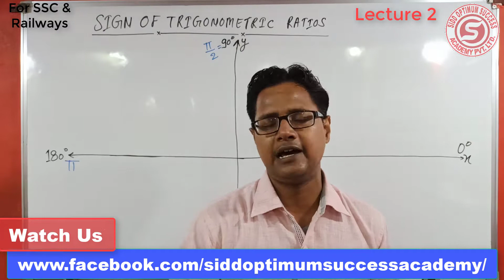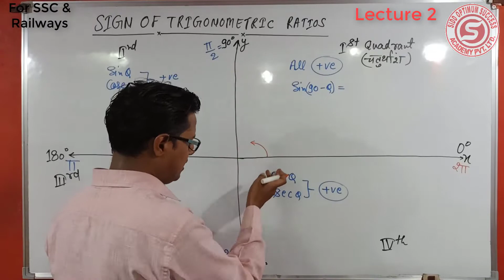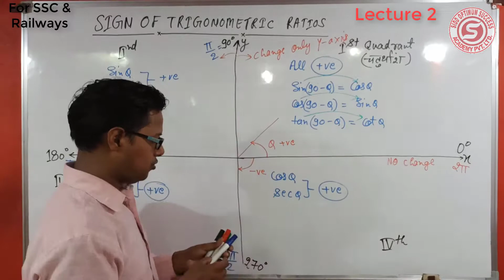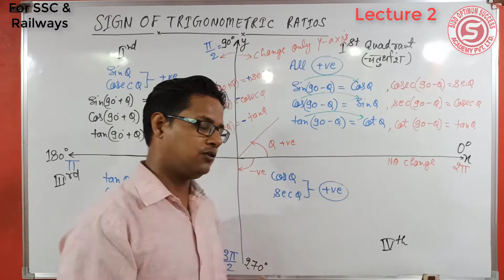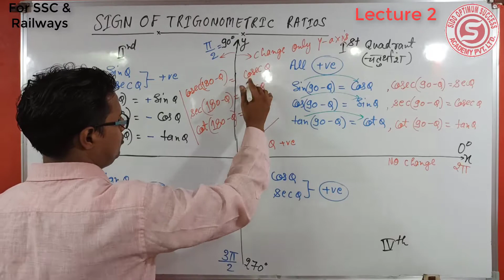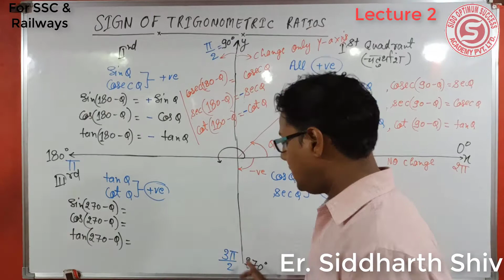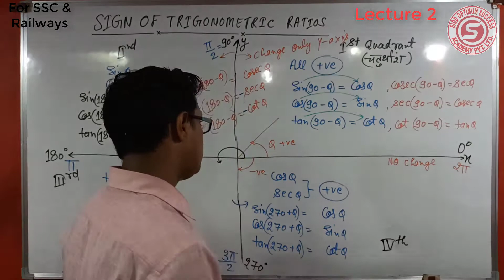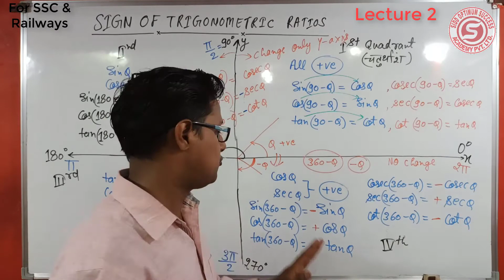Trigonometry Sign Conventions lecture 2 for All Oneday Exam SSC/NDA/Railway/FCI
India's Leading Coaching for Class 9th to 12th for All Subjects and India's Leading Coaching For SSC | Bank | PSC | UPSC | IES and All Government Exam.